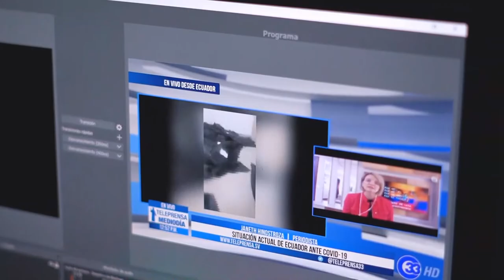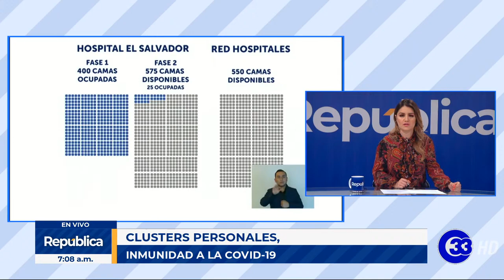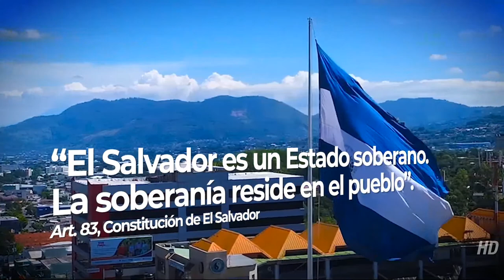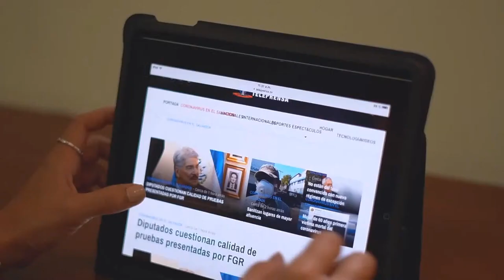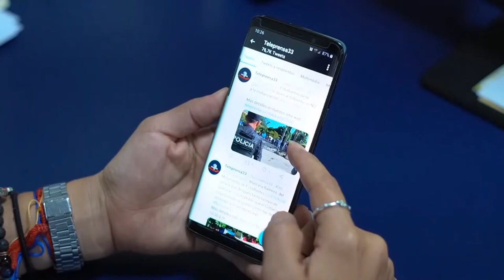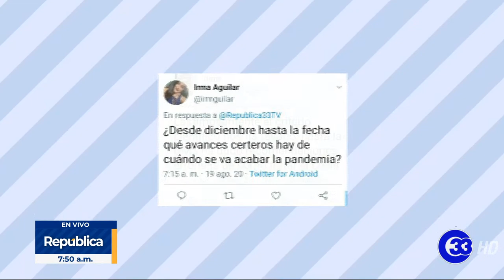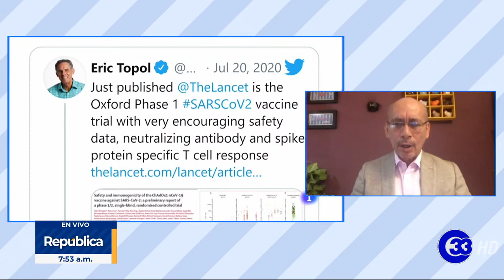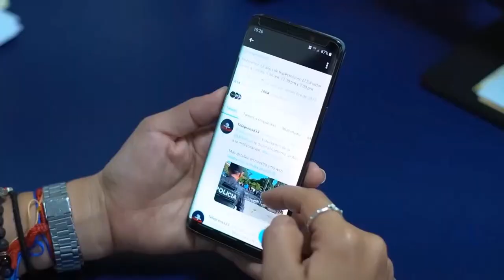República | “Creo imposible hacer los clusters y mucho menos vigilarlos (COVID-19)”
Carlos Moisés Hernández Suárez.
Experto en Estadística y Biometría.

María Luisa Ávila Agüero.
Exministra de Salud en Costa Rica.

Óscar Picardo.
 Investigador y académico.